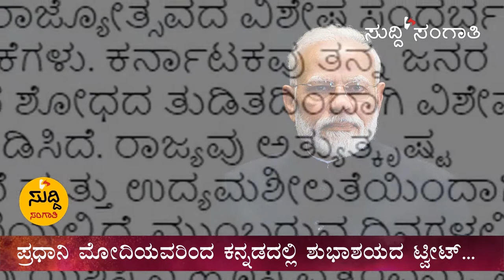ಕನ್ನಡದಲ್ಲಿ ಶುಭಾಶಯ ಕೋರಿದ ಕ್ರಿಕೇಟಿಗರು...! ರಾಜ್ಯದೆಲ್ಲೆಡೆ ೬೬ನೇ ಕನ್ನಡ ರಾಜ್ಯೋತ್ಸವದ ಸಂಭ್ರಮ ಸಡಗರ...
ಸುದ್ದಿಸಂಗಾತಿ ನ್ಯೂಸ್ ಅಲರ್ಟ್